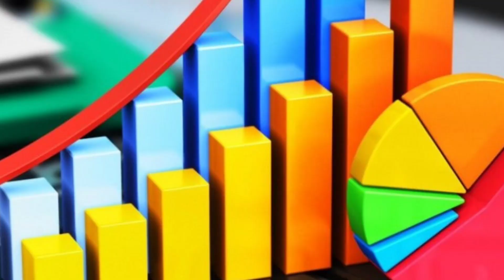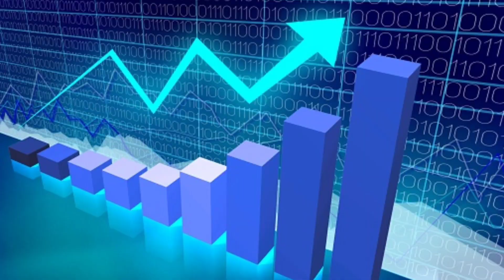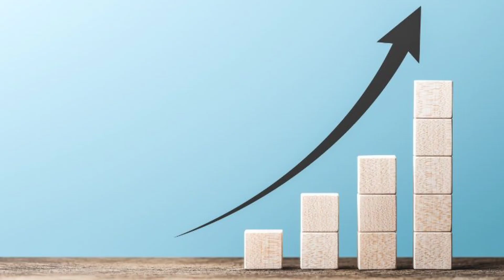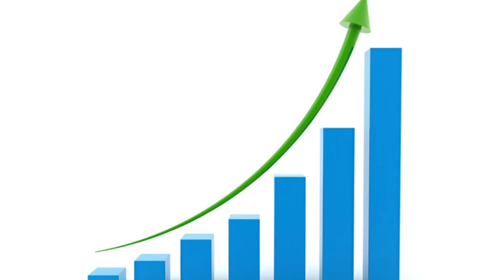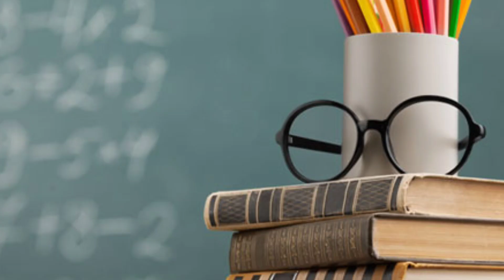அடுத்த 7 நாள் இதுதான் நடக்கும் ! துலாம் ராசிக்கு இதென்ன சோதனை ! இது 1 நடந்தால் இது நடக்கும் !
Follow our channel to get extraordinary ,Zcom/c/westar414